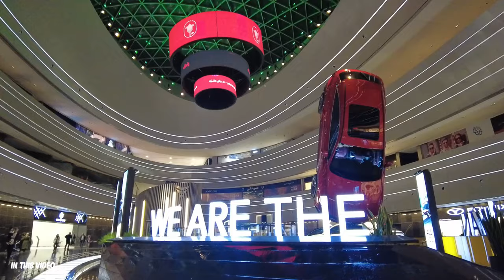Must-See Nowruz 1403 Celebration in West of Tehran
Nowruz celebration is one of the most significant cultural events in Iran. This celebration is based on the Zoroastrian calendar and marks the arrival of the spring season, accompanied by great enthusiasm and excitement among the people. Over the years, this celebration has been intertwined with various cultural, religious, and social elements, becoming a symbol of Iranian culture.

One of the most captivating aspects of the Nowruz celebration is the preparation of the "Haft-Seen," which includes symbolic items representing various aspects of nature and life. Haft-Seen typically consists of items such as greens, fruits, legumes, and local sweets. Each of these items symbolizes joy, life, wealth, and prosperity. Haft-Seen is usually arranged on beautifully decorated trays, adding to the aesthetics of the celebration.

The Nowruz celebration also involves various customs and traditions that have evolved over the years. Some of these customs include visiting friends and family, official holidays throughout the country, distributing Nowruz gifts to children and loved ones, and hosting numerous parties and gatherings. Additionally, fireworks and musical performances are an integral part of the Nowruz celebration.

Nowruz is an opportunity for renewal and hope for the future. Iranians seize this opportunity to celebrate their joy and happiness amidst the beauty of spring. This celebration reflects the cultural integration and the religious and national values of the Iranian people, showcasing one of the most vibrant and dynamic cultures globally.